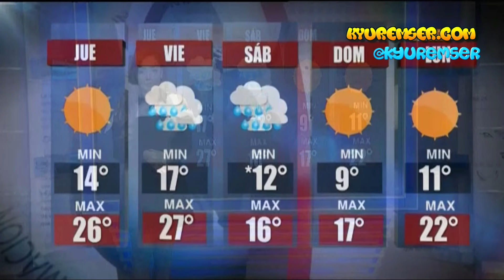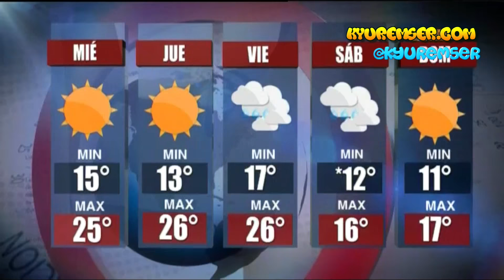Gaby Lozoya | Clima